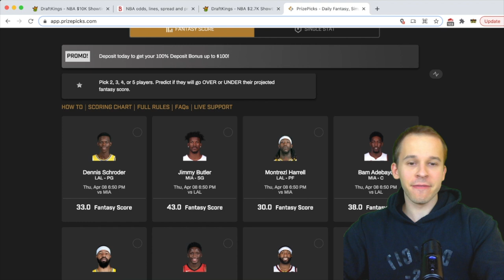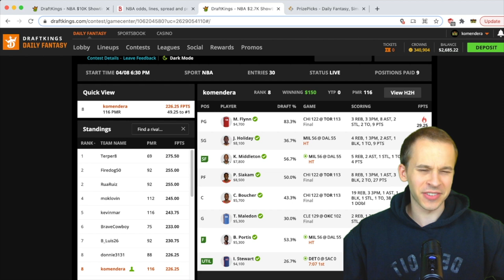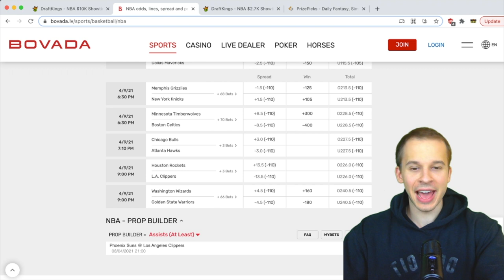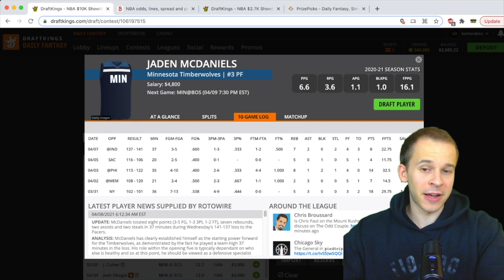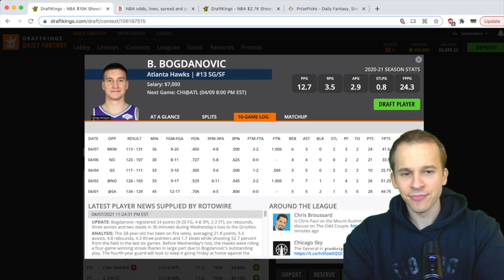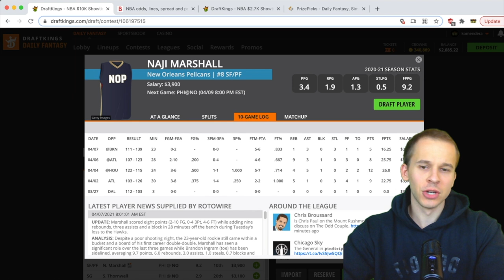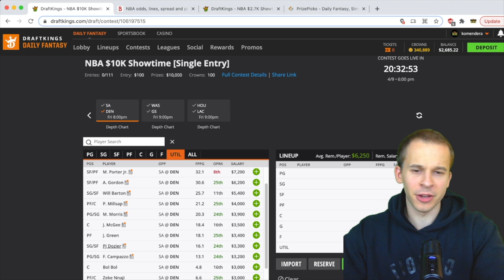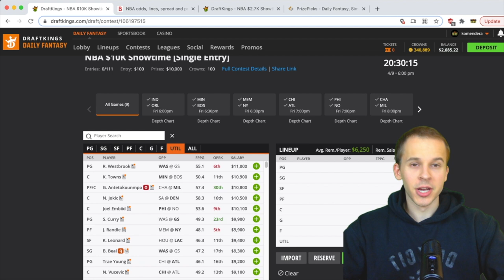DRAFTKINGS NBA ANALYSIS (4/9/2021) | DAILY FANTASY PICKS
In this video, I breakdown the NBA main slate for tonight on DraftKings.